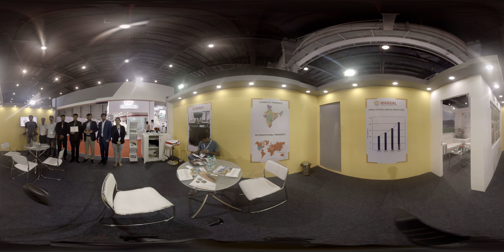Elecrama 360 package